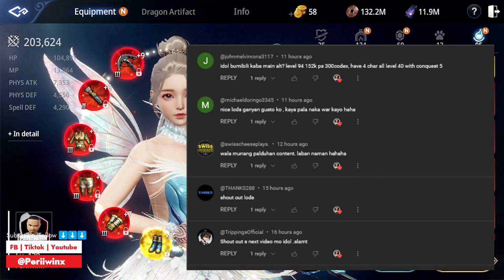MIR4 ARBALIST - MAGIC STONE DAY 2! MAS SWERTE!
P L A Y  H A R D ! !   G R I N D  H A R D E R ! !   F 2 P  W A Y ! !

S T O N E   E V E N T !

P R O G R E S S ?   W A T C H    T H I S :